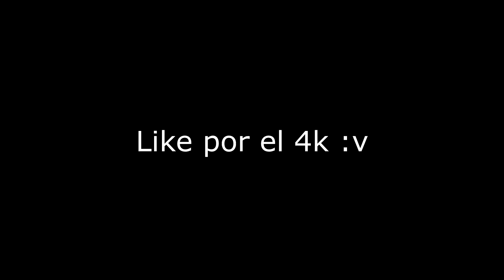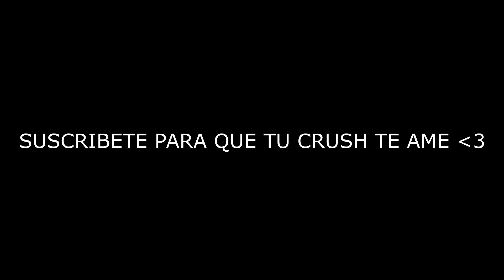¡LOS MEJORES MEMES de FREE FIRE! IMPOSIBLE NO REÍRTE! 😂😂